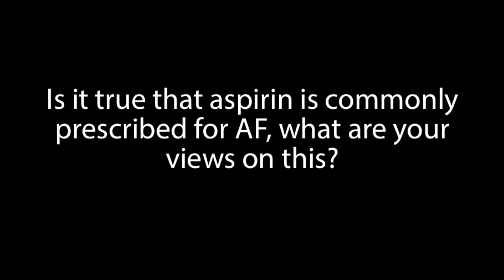Dr Andreas Wolff on drug treatment for heart rhythm disorders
Dr Andreas Wolff, GP with a special interest in Cardiology at Westcliffe Cardiology Service and member of AF Association Medical Advisory Committee, talks us through treatment options for heart rhythm disorders.